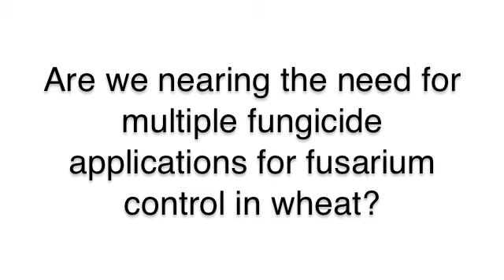Wheat School - Multiple Applications of Fungicide In Wheat - Are We There Yet?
talks to Kelly Turkington about fusarium control in wheat and the idea of multiple fungicide applications.